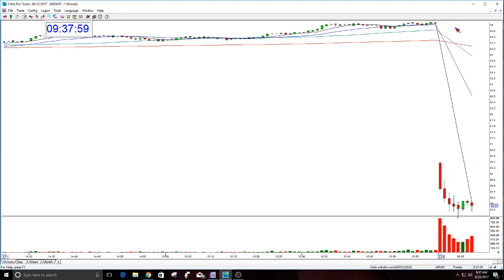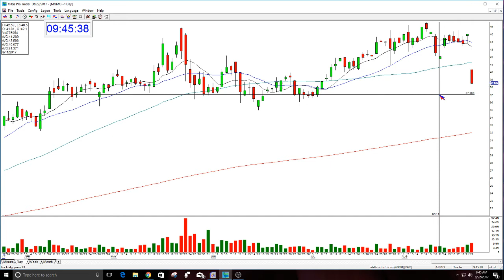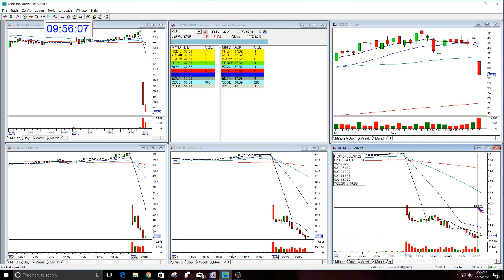The Stock Swoosh Show Live Trading Room-8-22-2017